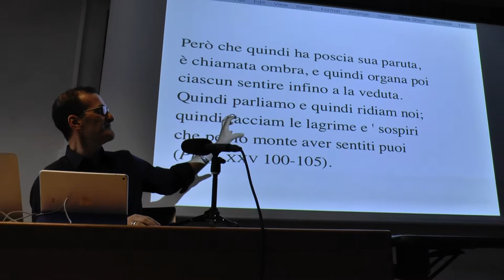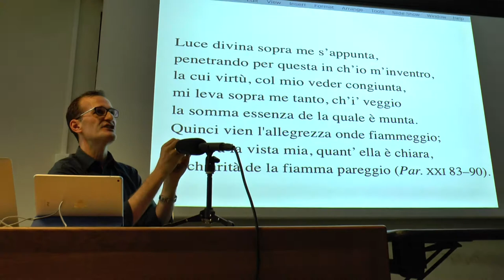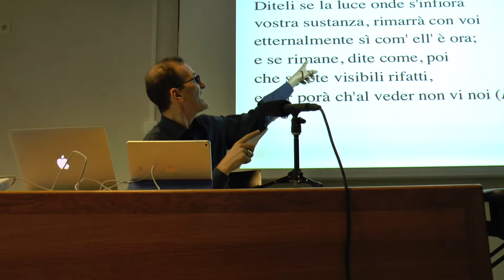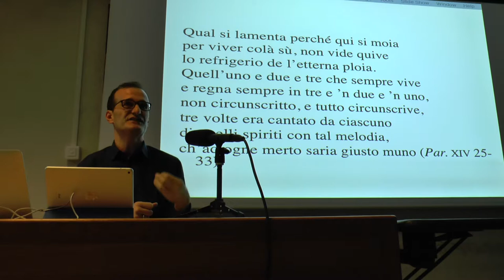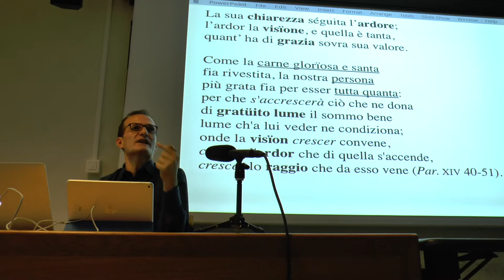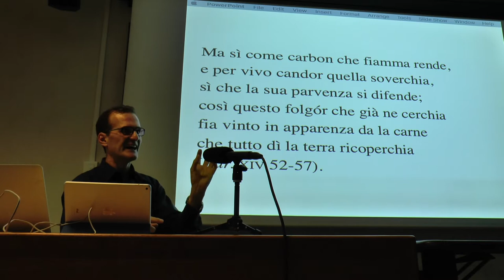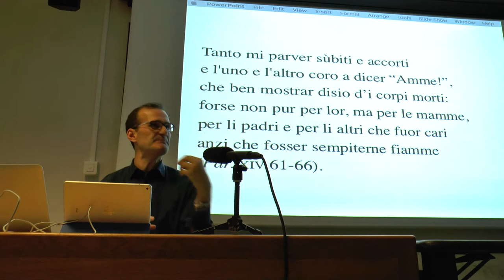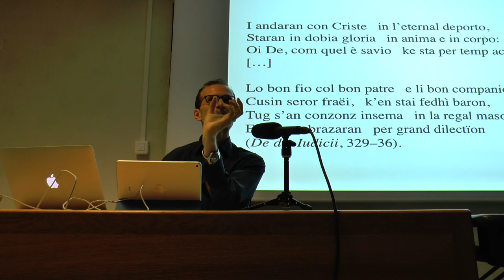Lectura Dantis - Manuele Gragnolati, Paradis, XIV 2/3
La Lectura, deuxième organisée par la Société Dantesque de France, est donnée par Manuele Gragnolati, professeur de Litterature italienne du Moyen Age à la Sorbonne. Introduit Bruno Pinchard, président de la SDdF. La lecture a eu lieu à la Maison de la Recherche de Paris Sorbonne, salle D223, Paris, le 19 octobre 2018.
Le prof. Gragnolati a expliqué le Chant XIV du Paradis,  à la fin de la Lectura le chant a été interpreté par l'acteur Bruno La Brasca.